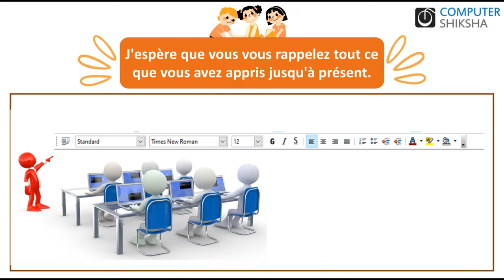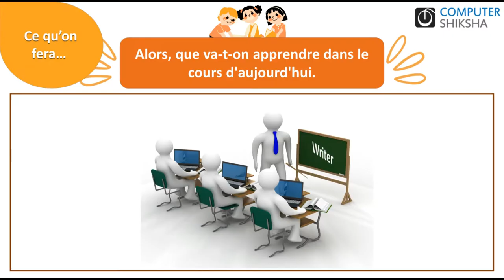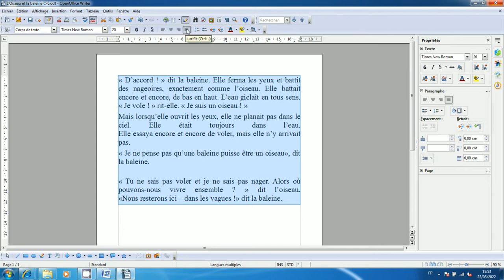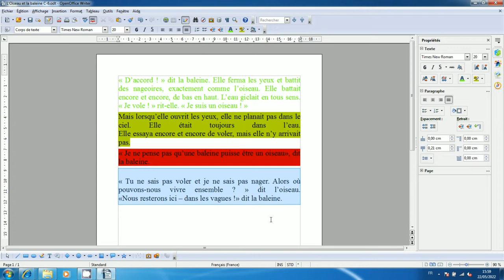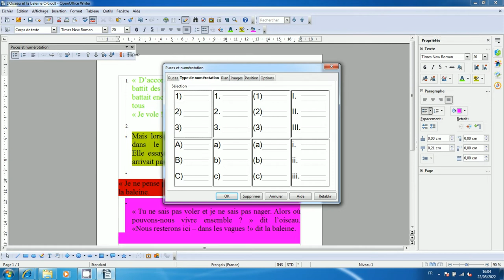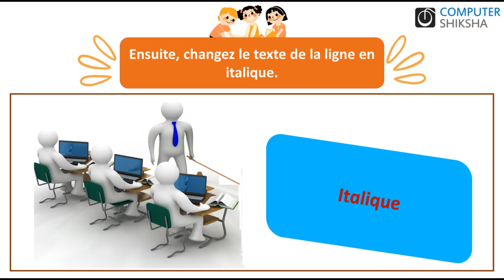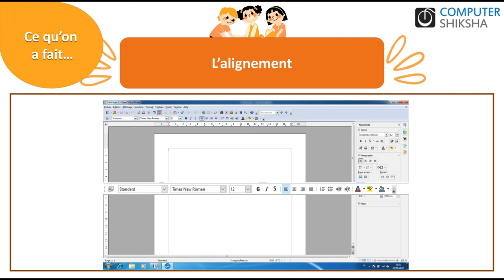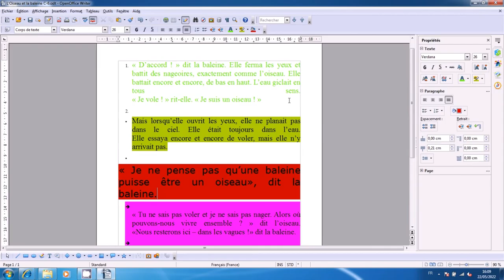Classe 6 Open Office Writer 1- apprendre l'informatique en ligne et gratuitement(en français)